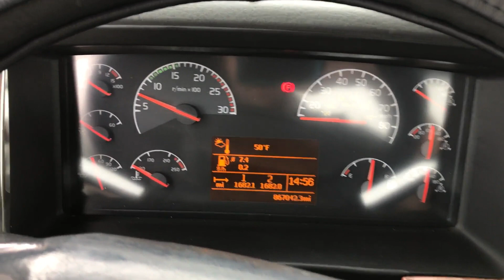2007 VOLVO VNL64T300 For Sale